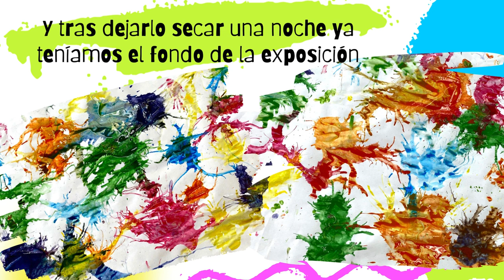Calabazas Kusama - Alumnado 3º y 4º Primaria CEIP Puente Sardas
Los meses de octubre y noviembre lo hemos dedicado a la artista japonesa Yayoi Kusama, conociendo algunas de sus obras y adaptando la escultura de las calabazas a nuestra aula de plástica.
Este es un resumen del proceso de creación de esta escultura colectiva.